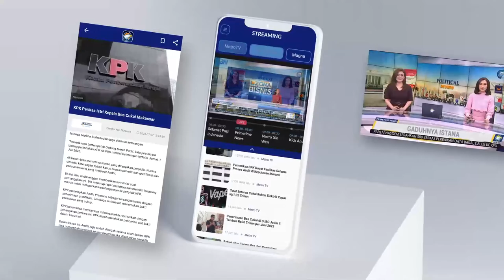TNI-Polri Sumbangkan Lebih Dari 400 Paket Bantuan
MetroTV, Sebanyak 454 paket bantuan dibagikan kepada masyarakat dalam acara bakti sosial program kegiatan bersama atau PKB Kejuangan 2024. Komandan Sesko TNI Marsekal Madya, TNI Arif Widianto mengatakan digelarnya PKB kejuangan tahun 2024 untuk meningkatkan Sinergitas TNI - Polri